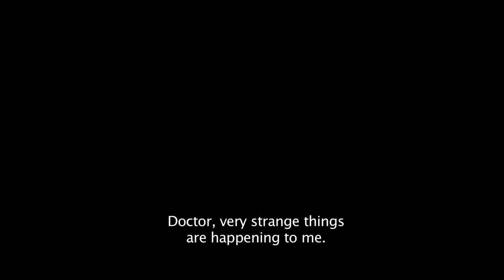Judwaa 2 | International Official Trailer | Now Playing in Cinemas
Two brothers (twins) born to an honest businessman are separated at birth when their father exposes a smuggling racket and a king pin. One of the brothers is thought to be dead but only resurfaces stronger after living life on the streets to reunite with his family over a sequence of events and twist of fate. Genetically bound by reflexes both the brother's lives interlink in strange ways and a comedy of errors. They eventually come together to destroy the smuggling nexus and save their family from a downfall that awaits them.